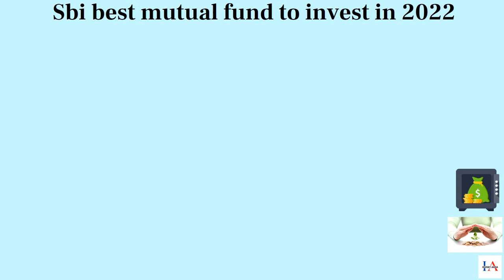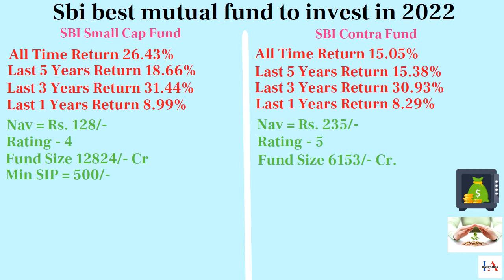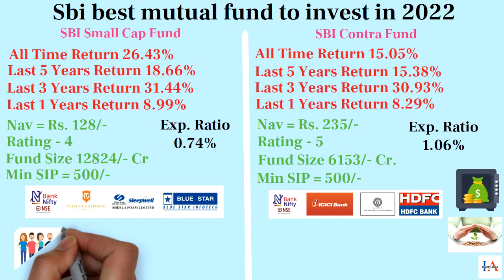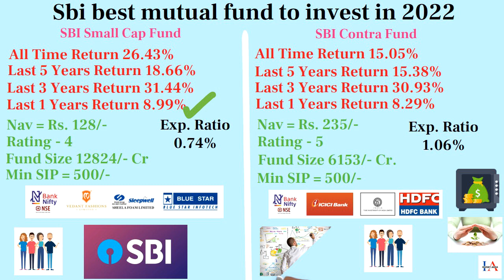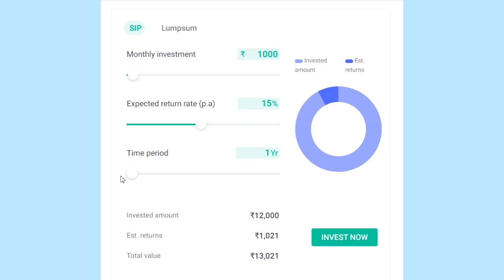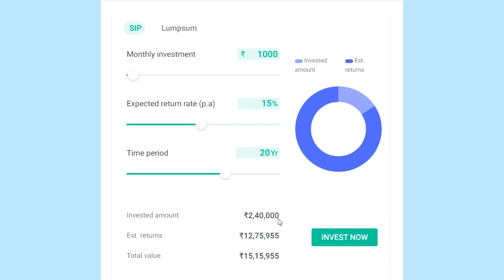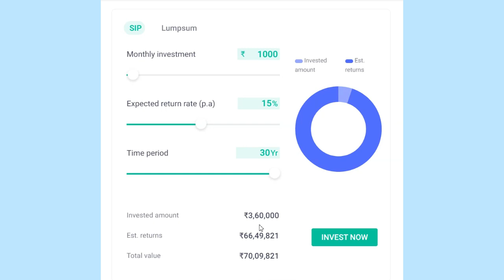SBI 2022 के दो शानदार फण्ड || 1000/- से जमा करने पर पाएं 70,00,000/- रूपए || Two Best Mutual Fund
आज हम आपके लिए ले कर आएं हैं बेस्ट स्कीम जहाँ आप एक बार मात्र 1000 रु Monthly जमा कर के 70,00,000/- रु का बड़ा फण्ड बना सकते हैं।

best mutual funds for lumpsum investment 2021.
best mutual fund portfolio 2021.